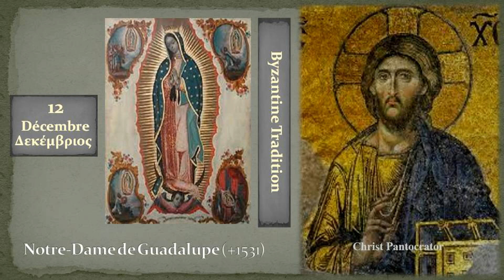12c Notre Dame de Guadalupe +1531